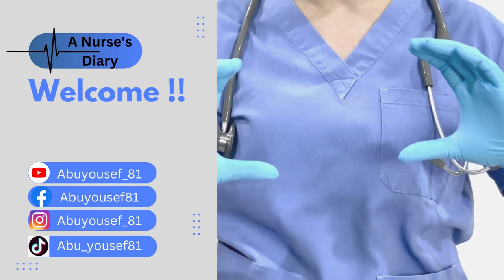كم عدد المستشفيات في الولايات المتحدة؟│سلسلة الهجرة الى الولايات المتحدة للممرضين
هل تعلم كم عدد المستشفيات في الولايات المتحدة وما انواعها؟؟ تابع هذا الفيديو لتعرف الإجابة !!

00:00:00 مقدمة
00:01:04 مستشفيات الرعاية الحادة قصيرة الأجل
00:01:45 مستشفيات الوصول الحرج
00:02:23 مستشفيات الطب النفسي
00:02:42 مستشفيات إعادة التاهيل
00:03:50 مستشفيات الرعاية الحادة طويلة الأجل
00:04:38 مستشفيات الأطفال
00:04:54 مستشفيات المتقاعدين العسكريين
00:05:28 مستشفيات وزارة الدفاع
00:05:53 المستشفيات الدينية غير الطبية
00:06:40 هل كل مستشفيات امريكا حكومية؟
00:07:19 هل رواتب المستشفيات الحكومية أعلى من الخاصة؟
00:08:20 ختاما